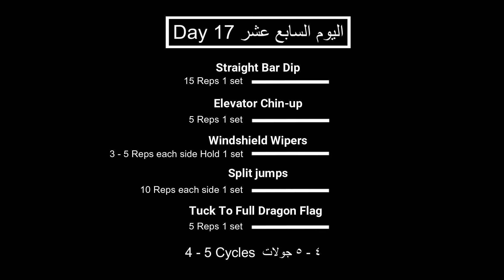تحدي الكاليسثينكس في رمضان اليوم السابع عشر .. Ramadan challenge Calisthenics quick routine day 17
اليوم السابع عشر من تحدي رياضة الكاليسثينكس في رمضان

شاركني رأيك ولو عندك سؤال أو استفسار أكتب في الكومنتات أو أتواصل معي عبر تطبيقات التواصل الاجتماعي :